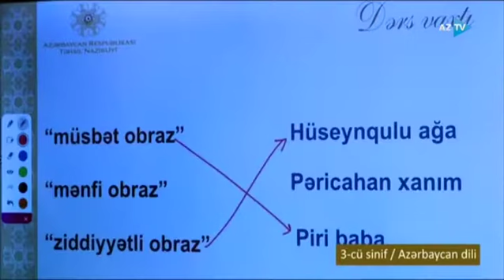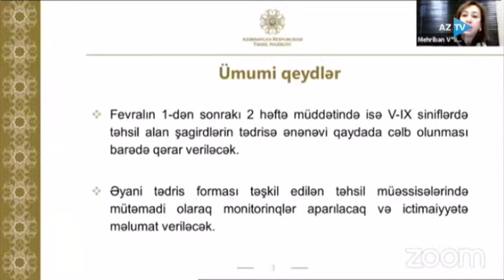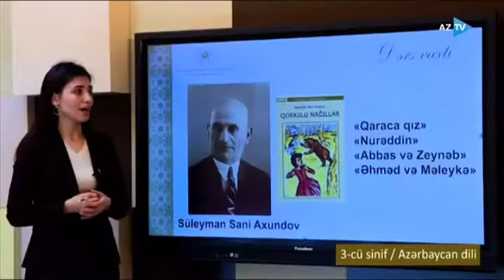Ənənəvi təhsilə hazırlıq üçün